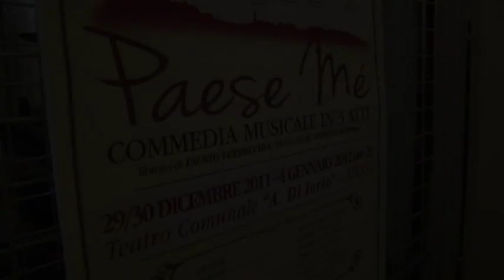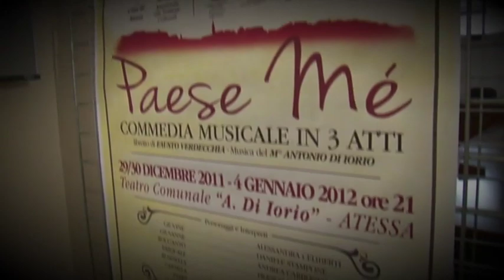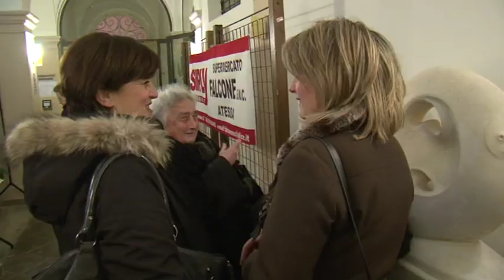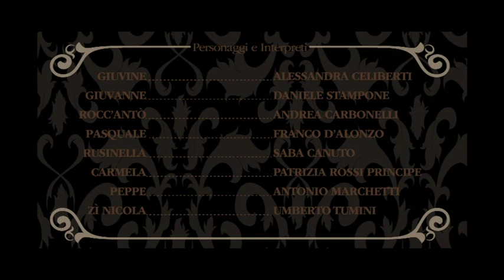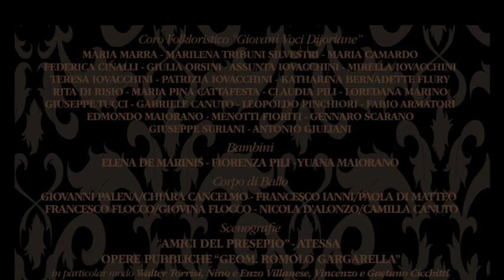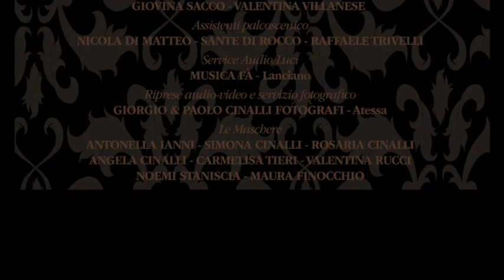Paese me - COMP DRAGO D'ORO di ATESSA (CH)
Testo di Fausto Verdecchia
Dialoghi di Antonio Aniello
Musiche del M° Antonio Di Iorio
Regia Paolo Villanese